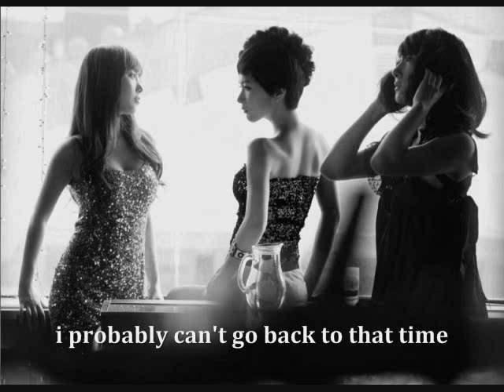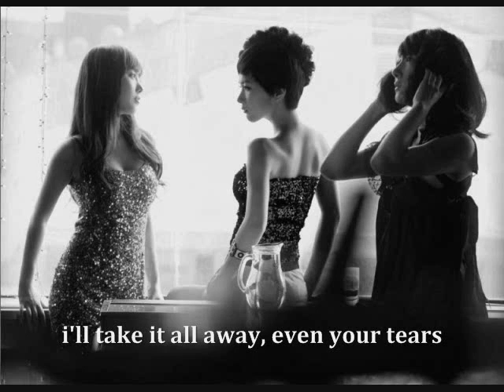Gavy NJ (가비앤제이) - Remember [ENG]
This is from the 숙명/Sungmyeong (Fate) OST. I REALLY loved the songs off this soundtrack, and this one is my favorite. The movie itself was beautiful. Video made on WMM.

01. 반쪽사랑  조관우 (Jo Kwan Woo) (Banjjoksarang)
02. Remember  가비앤제이 (Gavy NJ)
03. 가슴속에 한 사람  씨야 (SeeYa) (Kaseumsoge han saram)
04. 시차 (With 다비치 Davichi, 블랙펄 Black Pearl)  씨야 (SeeYa) (Shicha)
05. 그때까지만  SG워너비 (SG Wanna Be) (Keuddaekkajiman)
06. 순애보  씨야 (SeeYa) (Sunaebo)
07. 이별 (Instrumental) (Ibyeol)
08. 한숨에  엠투엠 (M TO M) (Hansume)
09. 유죄  씨야 (SeeYa) (Yujwe)
10. 공허 (Instrumental) (Kongheo)
11. 외로운 새벽 (Instrumental) (Weroun saebyeok)
12. 상처 (Instrumental) (Sangcheo)

English translations are from d00lie & hyuu @ soompi.